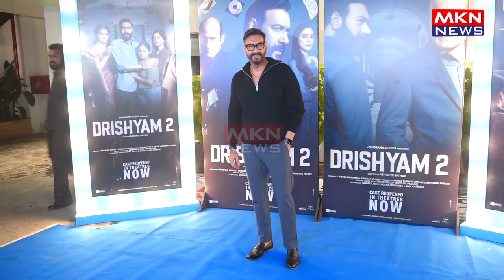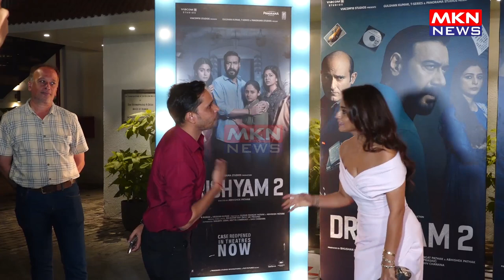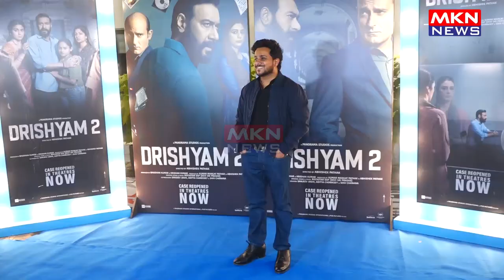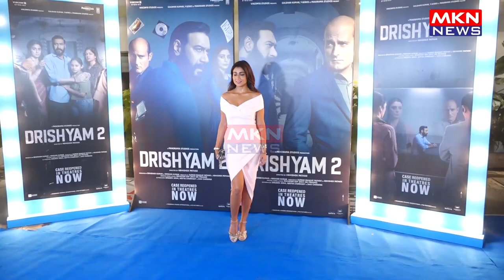SHRIYA SARAN,AJAY DEVGN,ABBAS MASTAN,ABHISHEK PATHAK & ETC ATTEND SUCCESS PARTY OF MOVIE DRISHYAM 2